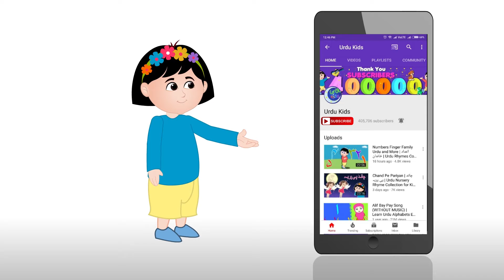Garmi Ka Mausam Urdu Poem | گرمی کا موسم | Urdu Rhymes Collection for Kids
During summer season our fan is our savior who helps us from the blazing heat!! Keep yourself cool and hydrated this summer! Check out Garmi ka mausam rhyme kids, sing along and enjoy!

Lyrics:
Sabko paas me bulata pankha
Thandi hawa khilata pankha
Meethi neend sulata pankha
Khoob araam deta pankha

Garmi aayi, garmi aayi,
Har ghar me pankha laayi.